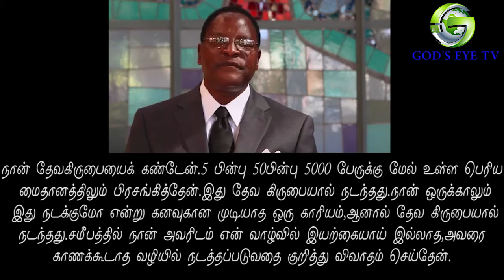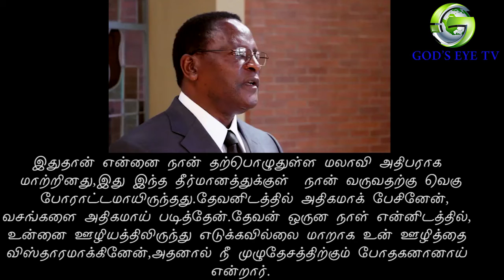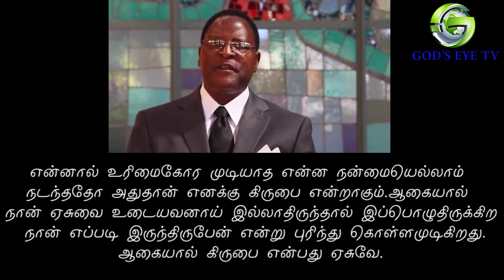Malavi President's Witness போதகரான மலாவி அதிபரின் சாட்சி